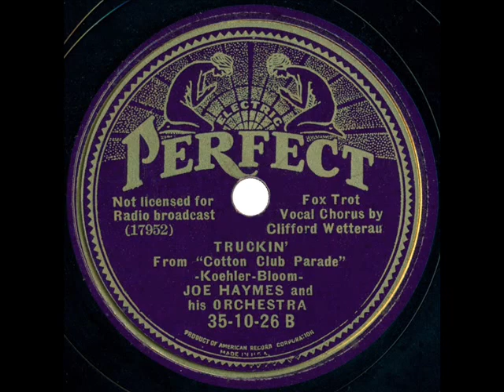1935 Joe Haymes - Truckin’ (Cliff Weston, vocal)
From the Rick Colom Collection: the classic swing tune from the Ted Koehler-Rube Bloom songbook, introduced in “Cotton Club Parade, 26th Edition.”

78rpm Perfect 35-10-26 (and also issued on other ARC-owned labels) - Truckin’ (Koehler-Bloom) by Joe Haymes & his Orchestra, vocal by Clifford Wetterau, recorded August 12, 1935